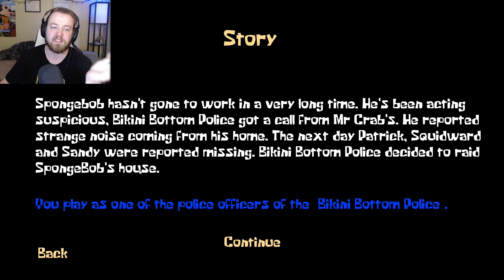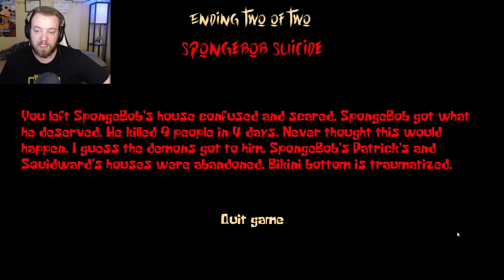My Childhood Is Now Ruined! | Sponge Massacre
All those lovable characters, broken, gone, running amok. my life will never be the same!